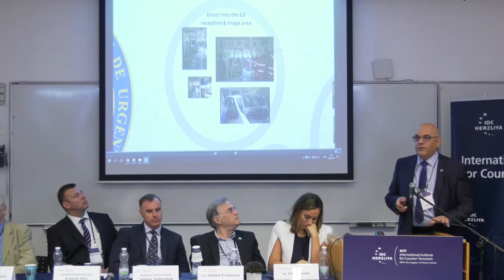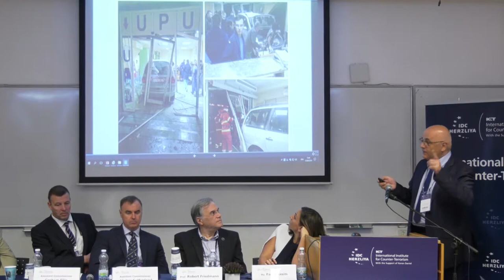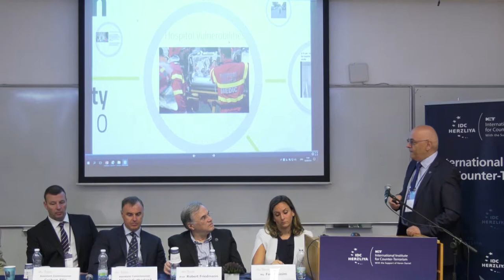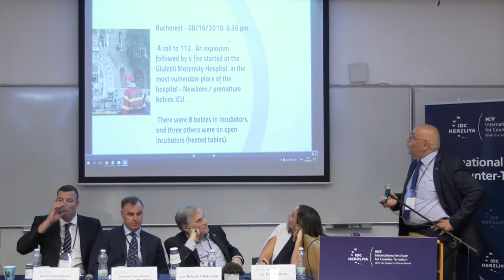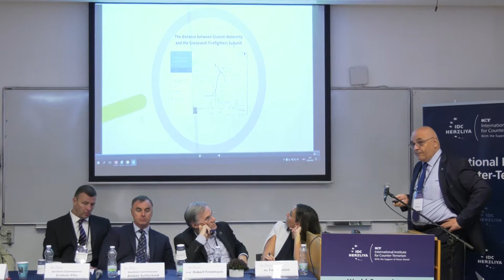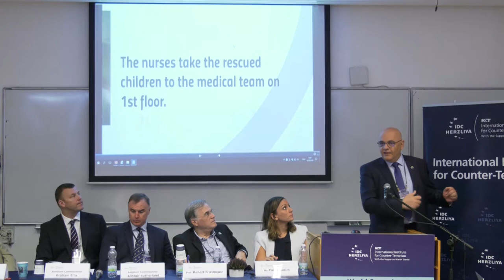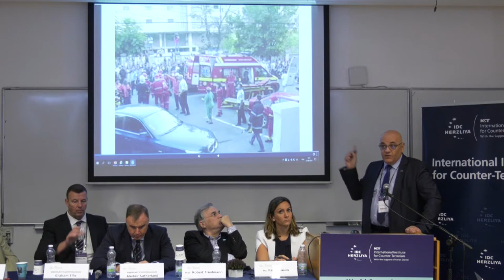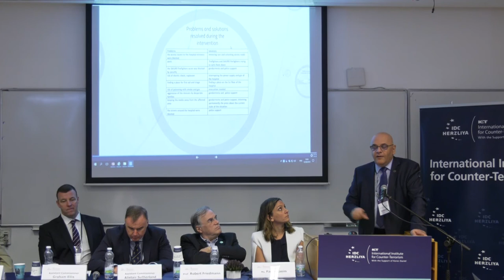The Honorable Raed Arafat - Workshop: Protecting Soft Targets - Prevention, Preparedness & Recovery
One of the primary goals of terrorists around the world is to create a culture of fear that stems from the continuous threat of attack as well as the target for attacks. Historically, terror groups choose soft targets over ‘hard targets’ for attacks as they are easily accessible to large numbers of people and have limited security. These locations can be sports venues, shopping malls, schools, and hospitals. In order to best cope with the threat of terrorists, countries must ensure that their population is aware that the threat exists, be prepared in case of an attack and be resilient enough to cope with the threat. In addition, countries must ensure that they have proper recovery methods in place, in case a terrorist attack does indeed occur.
This workshop will discuss the importance of a resilient society, methods of being prepared without creating mass panic, and best-practice preventative measures needed to protect soft targets. Experts will also address proper recovery techniques from around the world, providing the audience with tangible take-away messages.

The session is organized in cooperation with the Counter-Terrorism Executive Directorate (CTED) of the United Nations